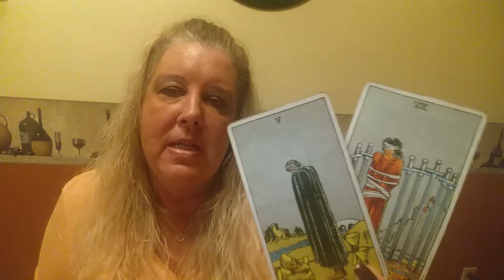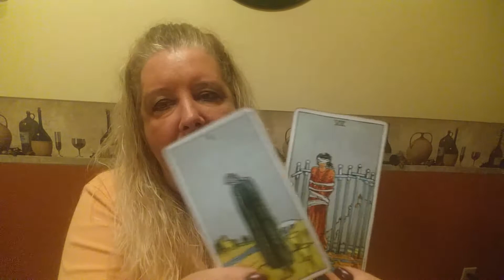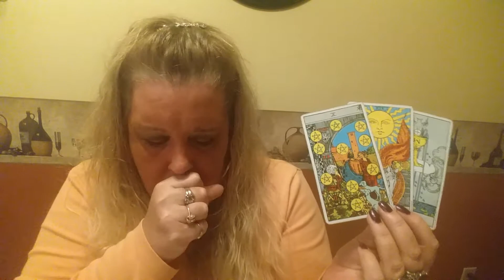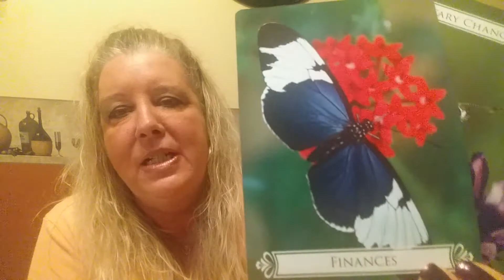AQUARIUS for the month of December 2016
A general reading for the month of December 2016.  For personal psychic readings please contact Jackie directly on her